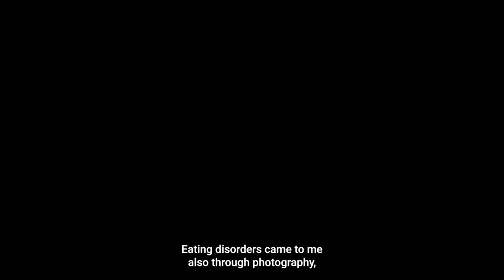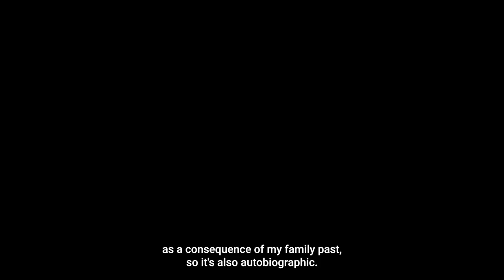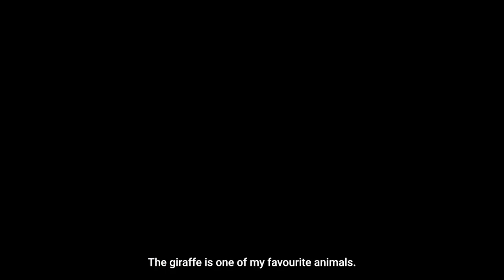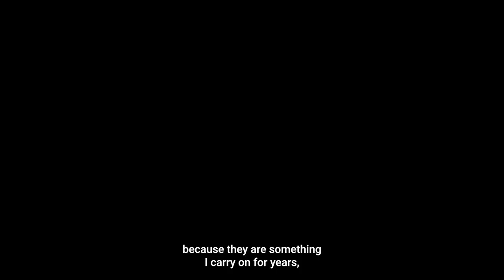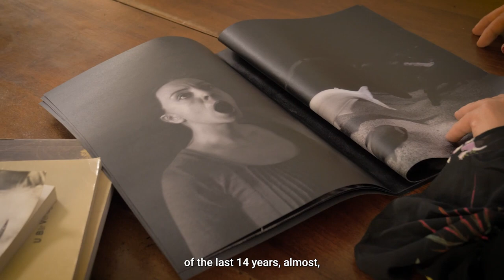Dritto negli occhi. Conversazioni fotografiche | Il gioco del mondo - incontro con Simona Ghizzoni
“Dritto negli occhi. Conversazioni fotografiche” è un progetto video di promozione della fotografia italiana contemporanea all’estero, promosso dal Ministero degli Affari Esteri e della Cooperazione Internazionale e ideato e realizzato da Alessandra Mauro, direttore editoriale di Contrasto Books. 6 brevi documentari di altrettanti protagonisti della fotografia italiana contemporanea, che ne hanno catturato le trasformazioni sociali, estetiche e culturali del nostro Paese, raccontandone la Storia. I documentari vedono la partecipazione di Gea Casolaro, Simona Ghizzoni, Anna di Prospero, Piergiorgio Branzi, Michele Palazzi, Massimo Siragusa.

“Dritto negli occhi. Conversazioni fotografiche” is a video project for the promotion of contemporary Italian photography abroad, promoted by the Ministry of Foreign Affairs and International Cooperation and conceived and produced by Alessandra Mauro, editorial director of Contrasto Books. 6 short documentaries (in Italian with English subtitles), by as many leading figures in contemporary Italian photography, who tell the history of our country by capturing its social, aesthetic and cultural transformations. The documentaries see the involvement of Gea Casolaro, Simona Ghizzoni, Anna di Prospero, Piergiorgio Branzi, Michele Palazzi, Massimo Siragusa.